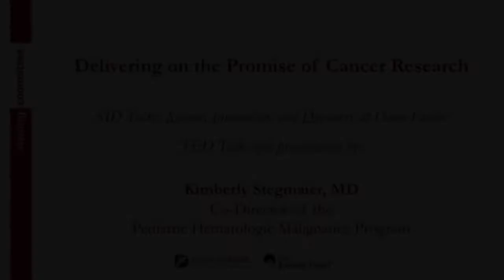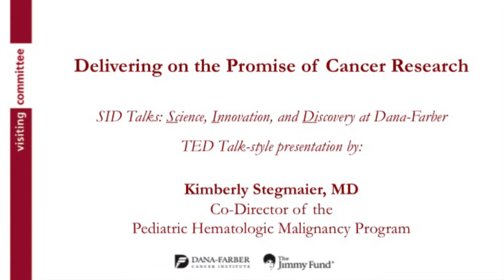Kimberly Stegmaier, MD: Pediatric Hematology Malignancy Program | Dana-Farber Cancer Institute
Kimberly Stegmaier, MD, Co-Director of the Pediatric Hematologic Malignancy Program at Dana-Farber/Boston Children's Cancer and Blood Disorders Center, gave an update at our Joint Visiting Committee Symposium on her research aimed at finding new drug targets and developing new drugs for pediatric patients.